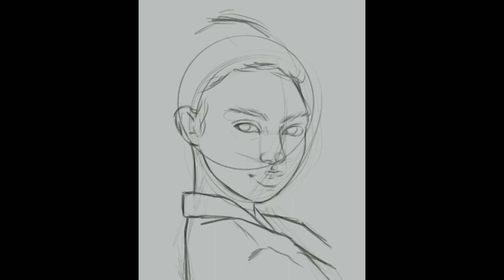PROCREATE [timelapse] - digital portrait illustration 🌈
Hi! :3
Here's another video of the process, I've been practicing a bit of my digital art, and I'm really happy with the results. I took less than 5 hours to complete this illustration, can you believe it? I'm in shock. The accessory in the hair is something I decided to add at the last moment, and I think I nailed it 💁🏻‍♀️

If you have any questions or suggestions for future videos, please let me know! I’ll be reading you

// music